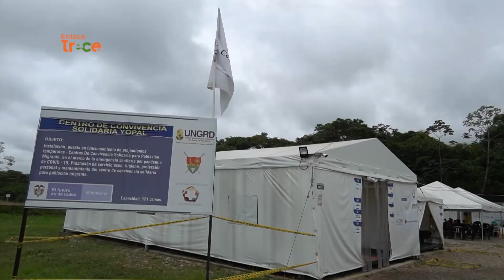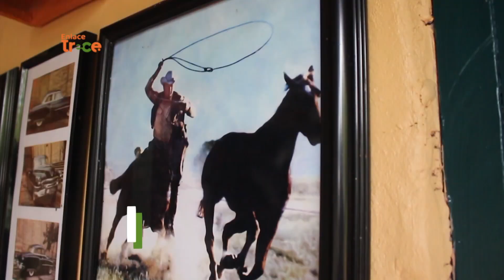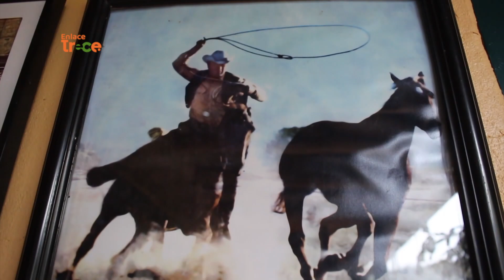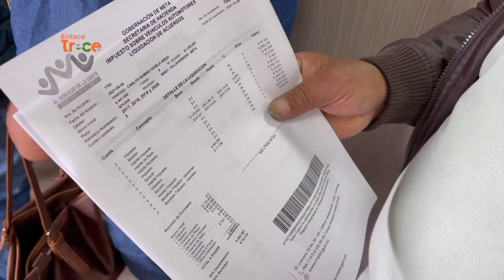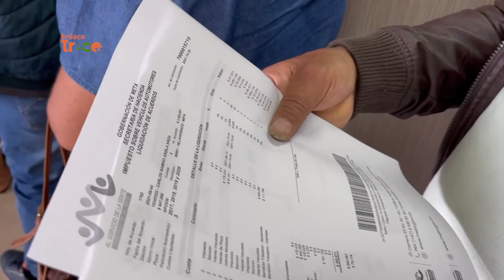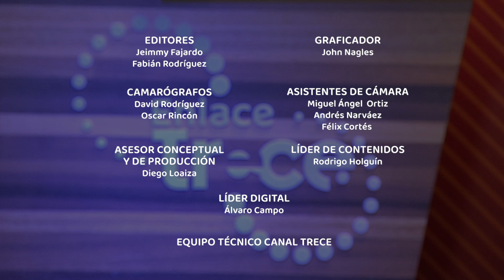Noticias Enlace Trece (Emisión 22 de noviembre de 2021)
En esta edición de EnlaceTrece​​​​​, periodismo a profundidad en nuestras regiones [Emisión 22 de noviembre de 2021 📺🟠] Noticias​​​​

-Volando para recuperarse. En avión son trasladados los animales silvestres atropellados o maltratados en Vichada, ante la falta de un centro adecuado para su atención.

-Atrás quedó la fama. Un norteamericano protagonista de una reconocida pauta mundial de cigarrillos, vive ahora en Boyacá. Asegura que sólo fumó para grabar ese comercial.

-Comercio en internet. Hoy en Caja Menor le contaremos cuál es el tipo de plataformas más utilizadas para vender o comprar productos en la red, una herramienta que gana seguidores.

-Guardianes verdes en Ibagué. Un grupo de voluntarios se dedica a embellecer las calles y parques de la capital del Tolima con el fin de atraer el turismo y motivar a los habitantes.